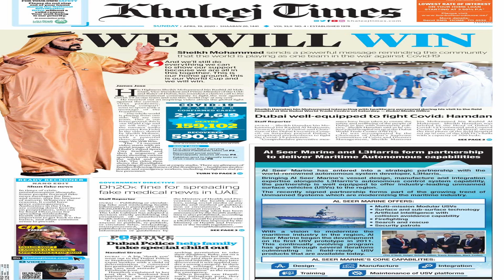UAE Building an Underwater Bullet Train from Dubai to Mumbai